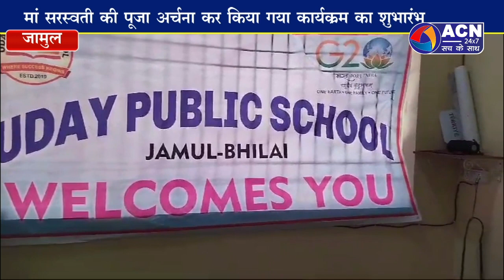उदय पब्लिक स्कूल में मनाया गया मातृ पितृ दिवस